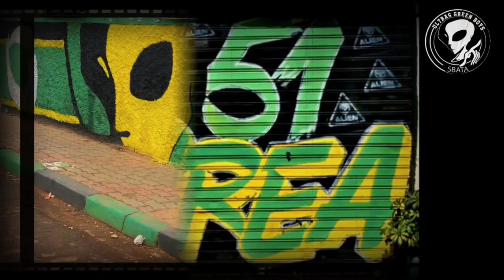إلتراس غرين بويز 2005 : زون سباتة 04 👽🔥